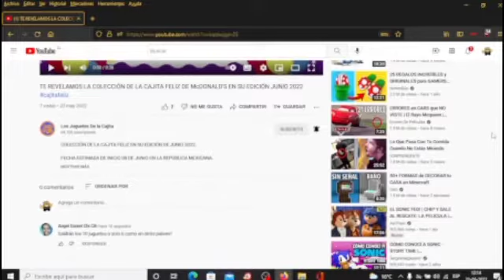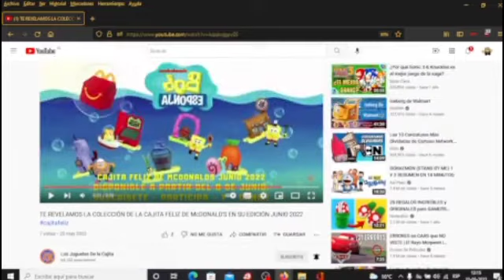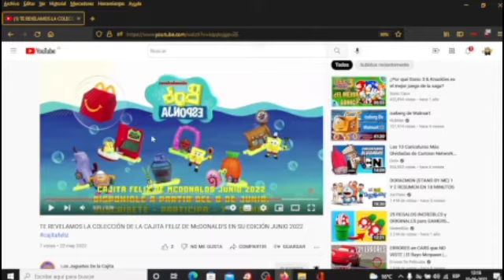FECHA DE BOB ESPONJA EN MCDONALDS CAJITA FELIZ DE MÉXICO JUNIO/JULIO 2022 (FRAN COLECCIONISTA)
todos los créditos  @Los Juguetes De la Cajita